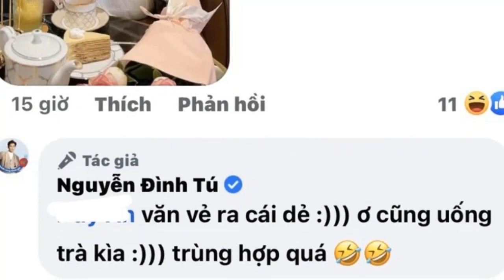Đăng ảnh "thả thính", netizen tìm ra điểm chung giữa Huyền Lizzie và Đình Tú.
Đình Tú thoải mái nhắc đến Huyền Lizzie mỗi khi được fan ghép đôi.